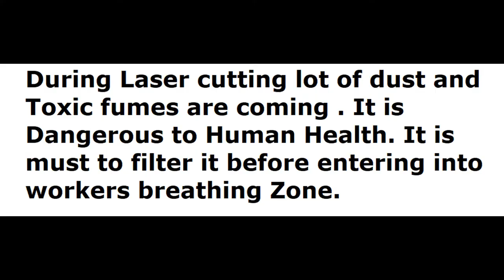Laser Fume Extractor laser cutting dust collector Laser marking Fume Filtration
Cleantek Manufacturers of all kind of  laser fume extraction systems, Cutting and welding fume extraction and filtration systems. Recent Fibre lasers and cutting the metal in very fast speed , during this speed lot of fine dust and fume are produced and it is lying on the surrounding. As you know dust and fumes are highly hazardous for human beings.  Also this fine dust chocked the laser nozzles and affect the speed and quality of the cutting.